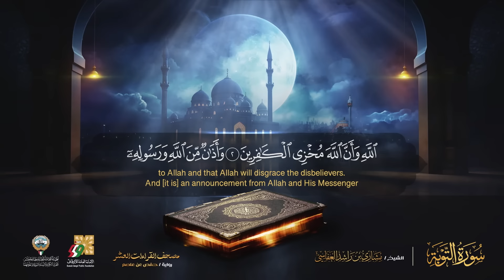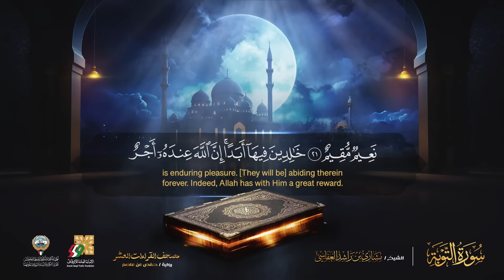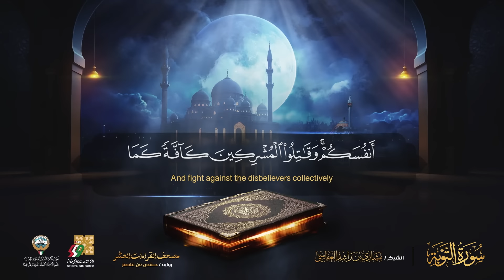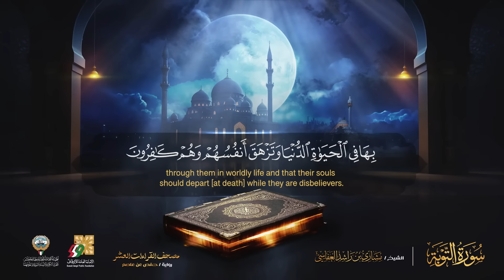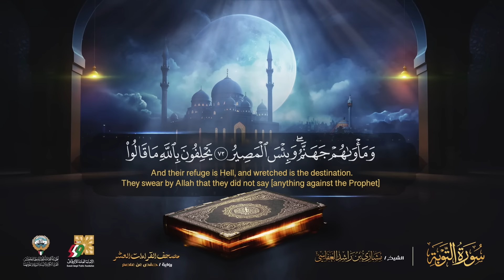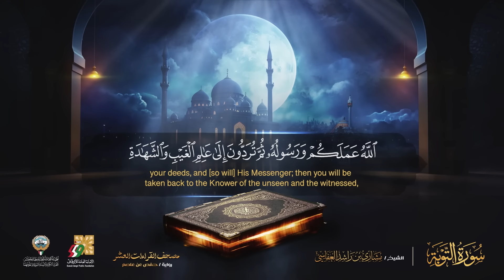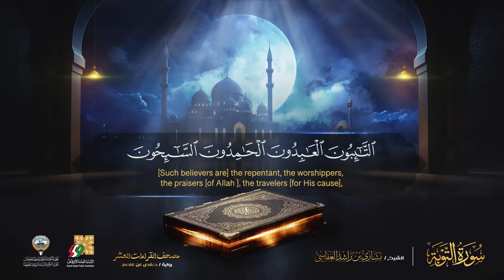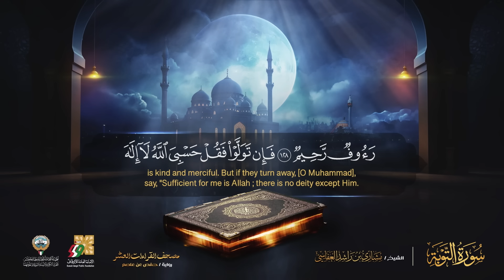سورة التوبة حفص عن عاصم | الشيخ مشاري راشد العفاسي | Surah At-Tawbah English SUB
من اصدارات الهيئة العامة للعناية بطباعة ونشر القرآن الكريم والسنة النبوية وعلومهما والأمانة العامة للأوقاف بدولة الكويت

مصحف القراءات العشر - سورة التوبة برواية حفص عن عاصم 1445هـ - 2024م